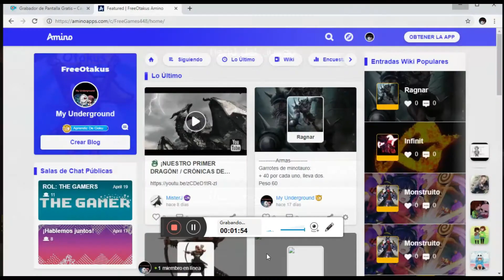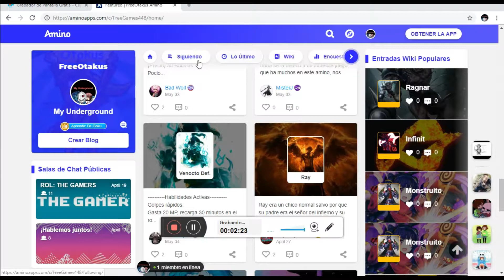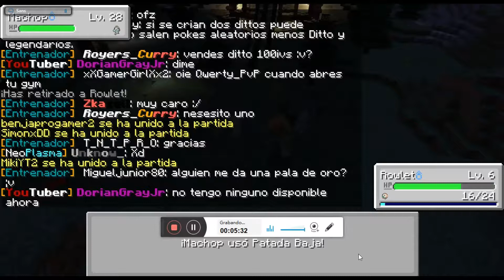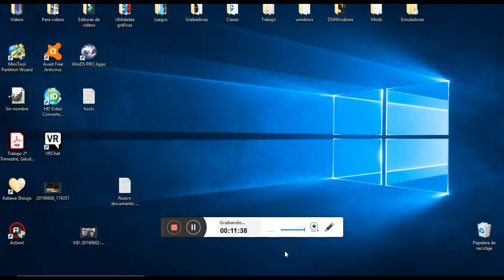Pixelmon Ultra #1 - Un nuevo comienzo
Recordar que sin una cuenta de amino no podrás unirte. Así que crea tu cuenta y únete a nuestro amino. Es gratis y solo tienes que registrarte con tu cuenta de correo electrónico.